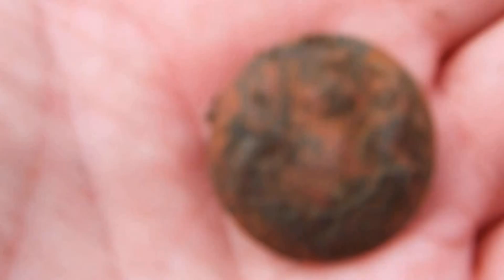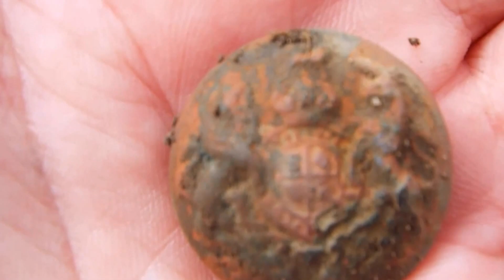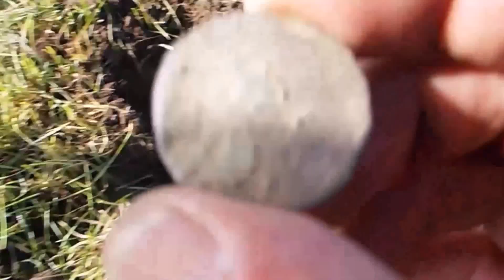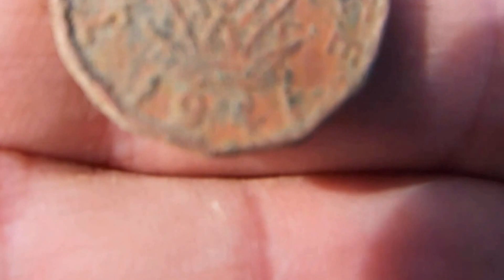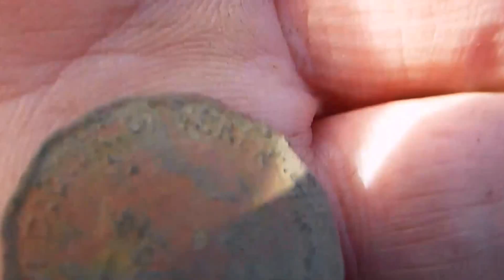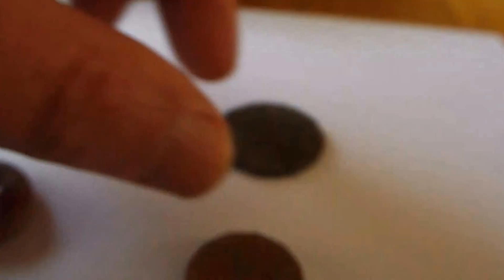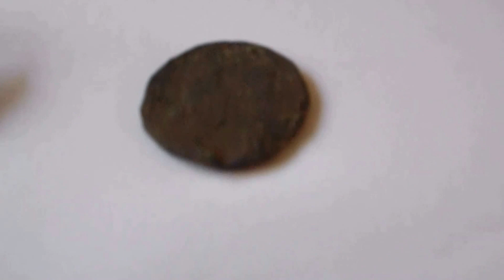Video 15 its been a while....